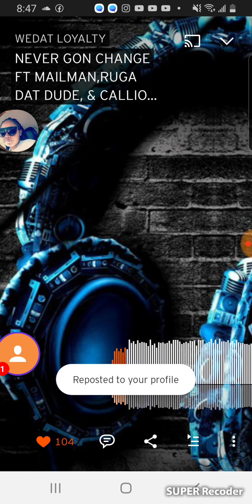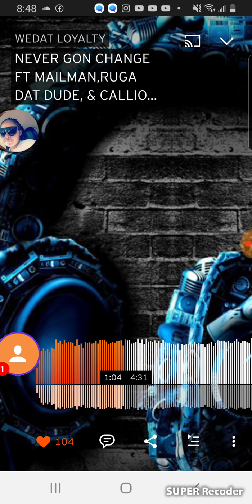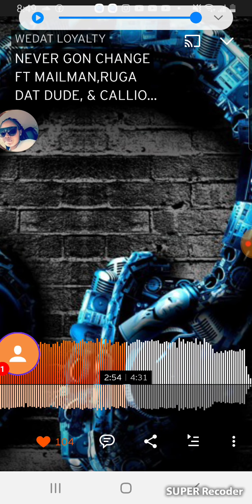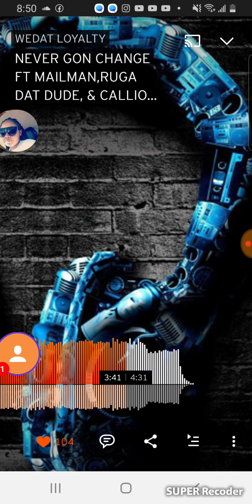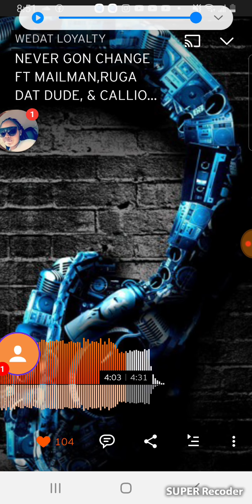WEDAT LOYALTY NEVER GON CHANGE FT MAILMAN,RUGA DAT DUDE, & CALLIOPE TEDOE